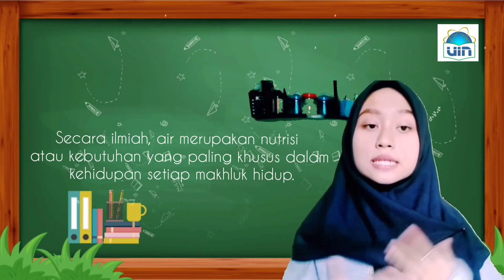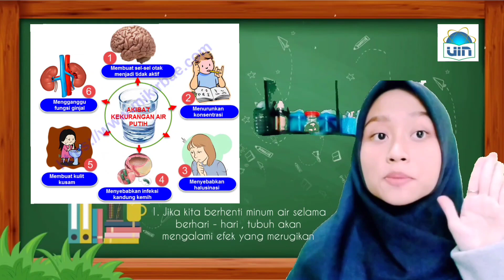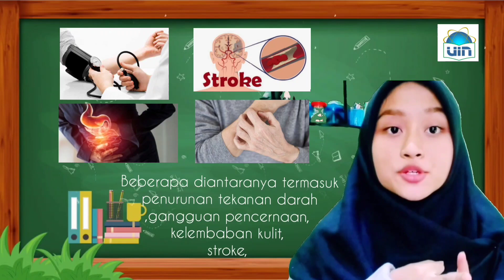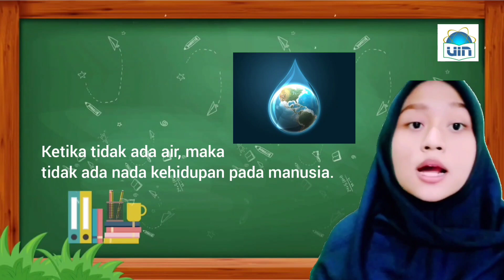Humans won't last more than tree days without water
Name : Anisa Alviani
Class : Pendidikan Kimia 2A
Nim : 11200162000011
Type of Exposition text : Analytical Exposition Text

Humans won't last more than three days without water.

Thesis :
Scientifically, water is the most important nutrient or basic need in the life of every living creature. Humans in their daily life need a source of energy, namely eating and drinking. One of them needs to drink water. It can realize  that 70% of the parts in the human body are in liquid form. Therefore, humans need a sufficient supply of water to maintain freshness and physical fitness. Drinking water is a nutritional element that is important as carbohydrates, proteins, fats, and vitamins. The body needs mineral water as much as 1-2,5 liters or the equivalent of 6-8 glasses every day. Consuming good and sufficient mineral water for the body will help the digestive process, regulate regulation, regulate brain function, regulate food substances in the body and regulate body balance.

Argument :
         There are several reasons why humans cannot live without water for more than 3 days?
1. First, If we stop drinking water for days, the body will experience harmful effects. It can even lead to death because dehydration can affect many parts of the body. Some of these include a drop in blood pressure, indigestion, skin moisture, stroke, a dangerously elevated body temperature, a drop in blood pressure that can lead to unconsciousness or death.
2. Second, it can increase the risk of kidney stone disease. Because everyday our kidneys process 200 liters of blood in the body. For doing all the work, the kidneys need water to help them work properly.

Reiteration / Conclusion :
We need water to survive because water is good for our health so if we don't get enough water for the body, it will cause dehydration that cloud lead to death.  When there is no water, there is no tone of life in humans. Well, we consume enough water to make the organs of the bodywork properly.
Video ini dibuat untuk memenuhi tugas mata kuliah Bahasa Inggris
Pendidikan Kimia yang diampu Mrs Viviana Lisma Lestari, M.Pd